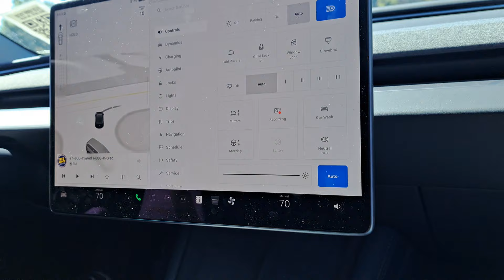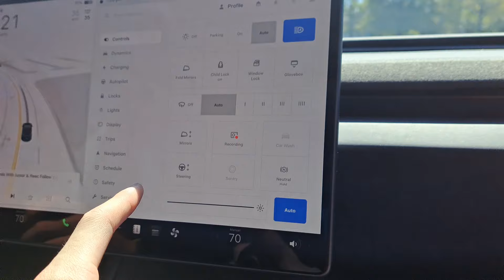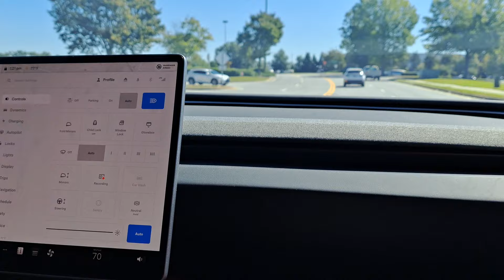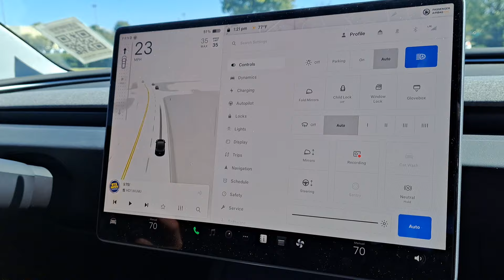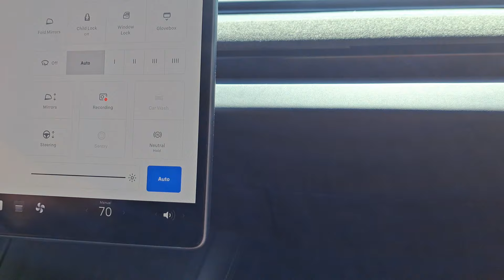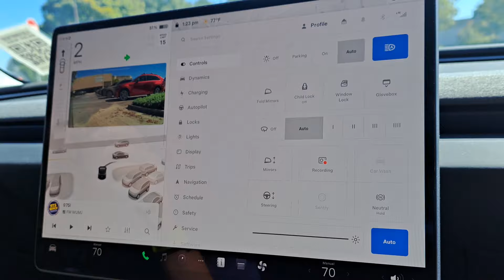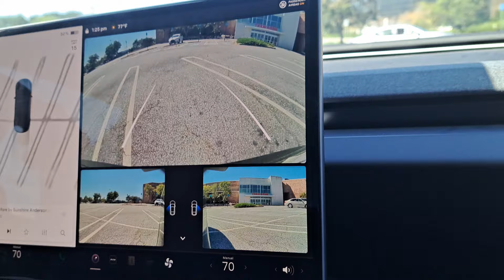First Tesla Experience Was Crazy